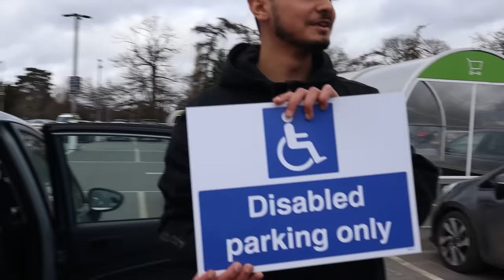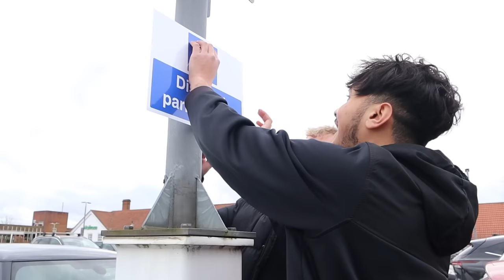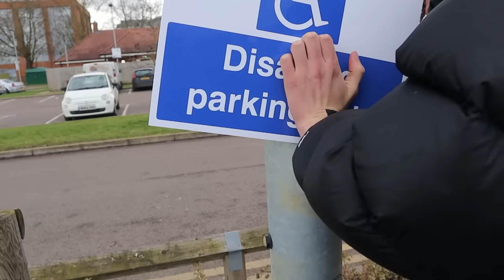Sneaking Into The IKEA That BANNED Us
We snuck into the IKEA that banned us for living there and the WORKERS were ANGRY! We also snitched on our cameraman and failed at a disabled parking prank...